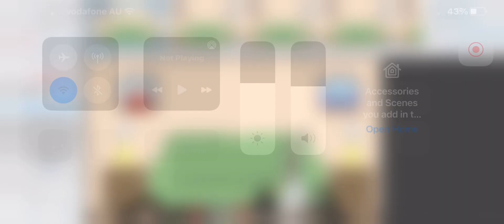Granny vs evil nun vs evil doll vs dread teacher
Credits to jamskie503
Credits to anlevi gm
Credits to erdi lesmana